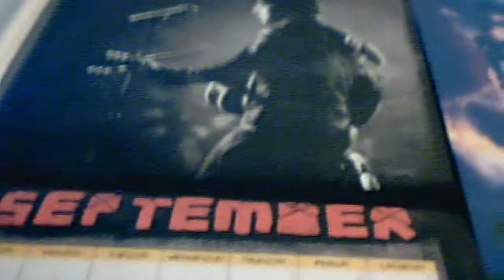Whatttt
Ahahaha, I'm a loser.
But my wall is sexy. It has Baltheir on it. Om nom nom. Sexy wall.

Lots of ranting though. Shout outs to Angie and Laurin. Watch if you wanna know why. Le sigh.